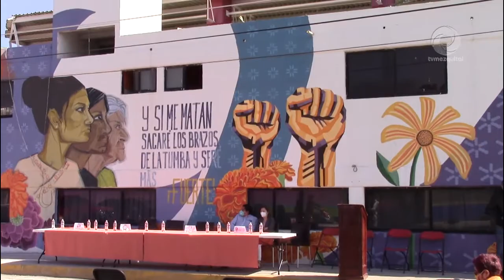Concejo Mpal Tlahuelilpan y Colectivos Feministas realizan inauguración del mural por el respeto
Concejo Municipal Interino de Tlahuelilpan y Colectivos Feministas realizan inauguración del mural por el respeto a la mujer y en contra de la violencia hacia niñas, adolescentes y mujeres.